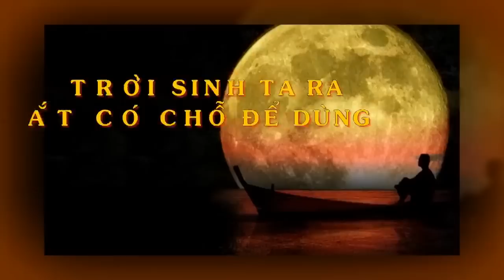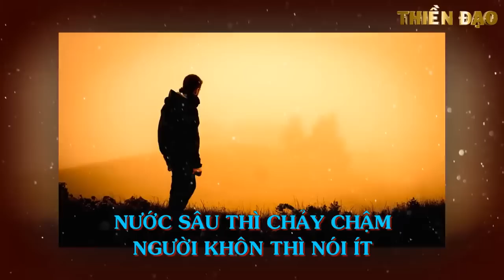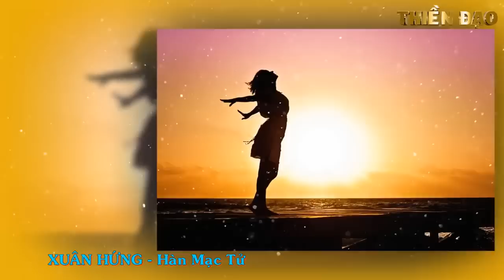Cứ nhẹ nhàng mà sống - Thiền Đạo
Cứ nhẹ nhàng mà sống.